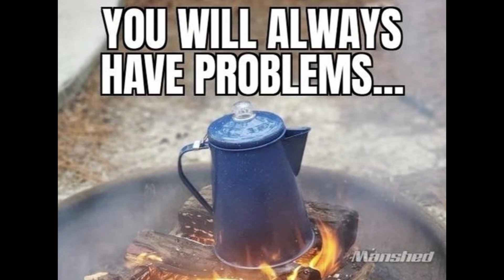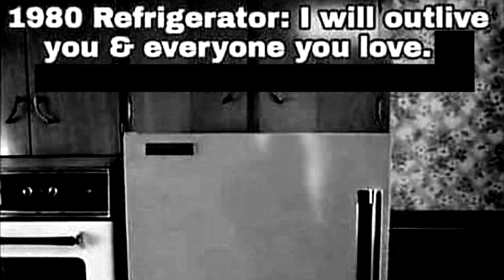cropped boomer memes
Music Used in Order:

SpongeBob: Atlantis SquarePantis - Magical Musical Journey! (SpongeBob)
SpongeBob: Employee of the Month - Jellyfish Fields
Monsters Inc. Scare Island - City Centre
DELTARUNE Chapter 2 - Lost Girl
Thomas the Tank Engine OST - James Theme
Goat Simulator 3 - Tresspasser
SpongeBob: Creature from the Krusty Krab - Snooze Z Shop
DELTARUNE Chapter 2 - HEY EVERY   !
SpongeBob: Employee of the Month - Krusty Krab
Battleblock Theatre - Main Menu
Beetle Adventure Racing - Coventry Cove
Disney Pixar's Cars PS2 - Sarge's March
Hotline Miami 2: Wrong Number - Dust
tobu candyland
Choro Q HG4 - Contingency
SpongeBob: Employee of the Month - Waverly Hills
Legend of Zelda: Breath of the Wilde - Cooking Music
Monsters Inc. Scare Island - The Docks
Cars: Mater's Tall Tales - Main Theme
Ratchet and Clank 3 - Path of Death
Yo Noid! 2: Enter the Void - Pizza Void 1